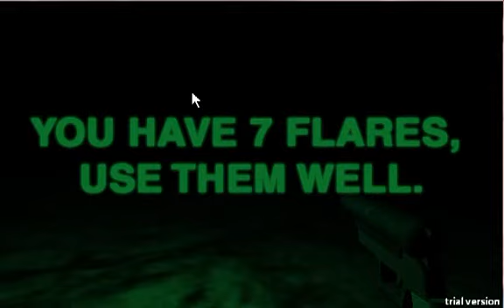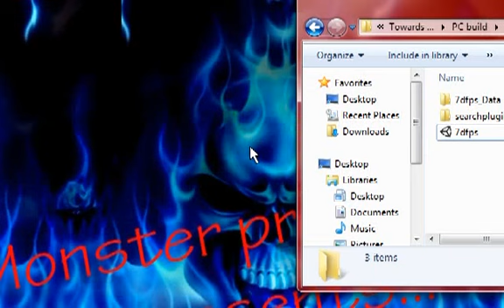Toward The Light [{Free Horror Game}]-Creepy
this is a free horror game...sorry for crappy recording.